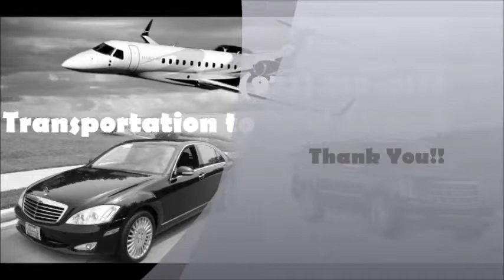DFW Limo Service | Dallas Limousine Service -Dallas Limo 4 You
Dallas Limousine Service further extends its premium services such as dallas limo, dfw airport car service to a wide variety of luxury travel requirements. We provide door to door service to any events of your needs.